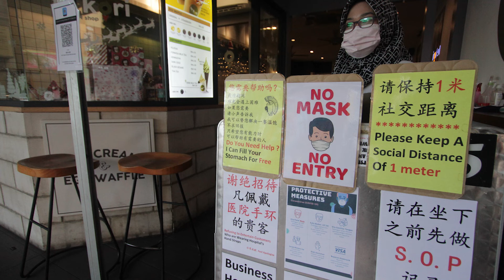国内外疫情简报 2020·12·13